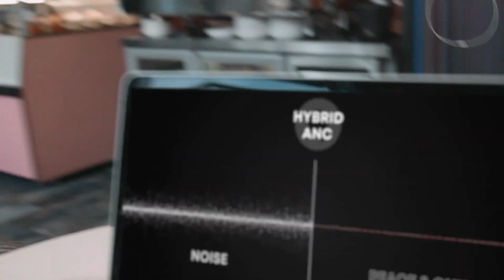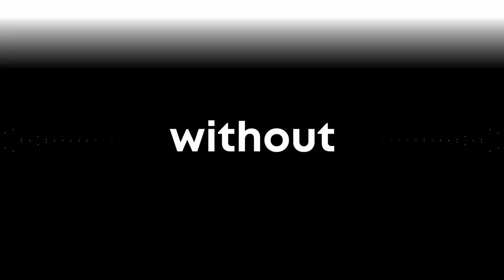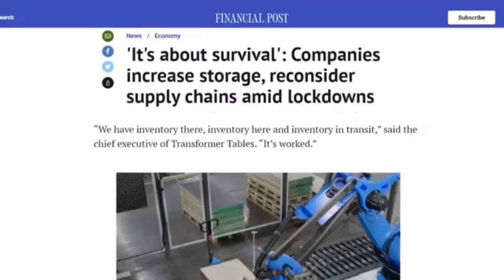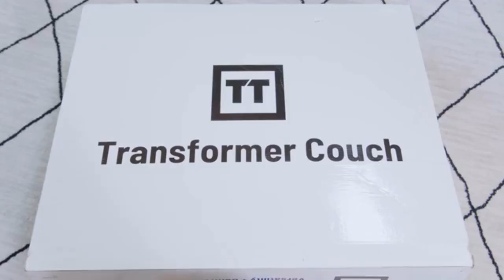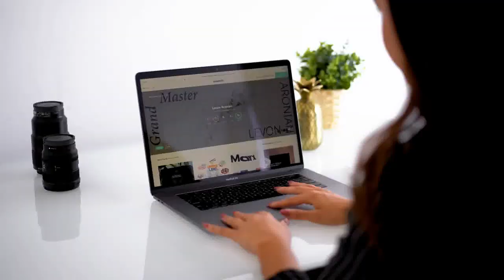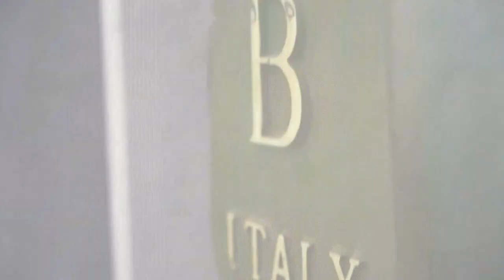Gizmo Hub | WHAT'S NEW ON KICKSTARTER THIS WEEK (May 1-7, 2021)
2:00 | TRANSFORMER COUCH
7:13 | FLEX 2.0
9:33 | MOTION BIKE
12:06 | CRISP X

| TAGS |
Kickstarter
Indiegogo
Kickbooster
Amazon
Ali Express
GadgetPlus
Shareasale
Crowdfunding
Crowdfunding Sites
Kickstarter Crowdfunding
Indiegogo Crowdfunding
Kickstarter Project
Indiegogo Project
Kickstarter Campaign
Indiegogo Campaign
Latest Crowdfunding
Newest Crowdfunding
Newest Inventions
Latest Inventions
Newest Technology
Latest Technology
Newest Gadgets
Latest Gadgets